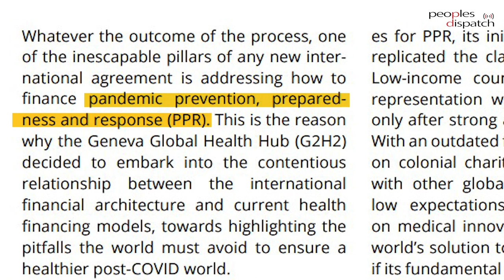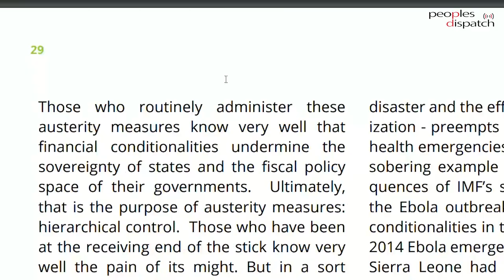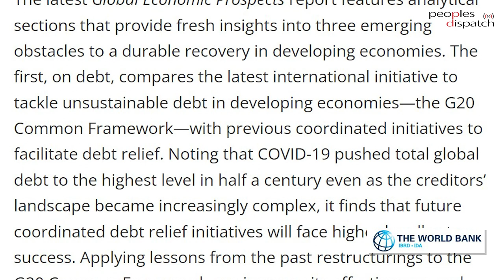What stands in the way of financing health for all?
In the aftermath of the COVID-19 pandemic, discussions have begun for a Pandemic Treaty. However, the question of dealing with future pandemics and other issues linked to the health system is deeply linked to funding. There is more than enough money globally to advance health care but there exist a number of structural constraints that prevent its use.
Recently, Geneva Global Health Hub (G2H2), a platform of over 40 civil society organizations, released a report titled ‘Financial Justice for Pandemic Prevention, Preparedness and Response,’ which looks at some of these issues.
Nicoletta Dentico, G2H2 co-chair and report co-author, talks about the context in which the report was conceptualized, the dangers of austerity and commercialization, and how debt and illicit money flows affect spending on health.